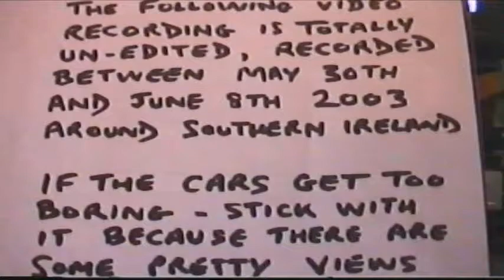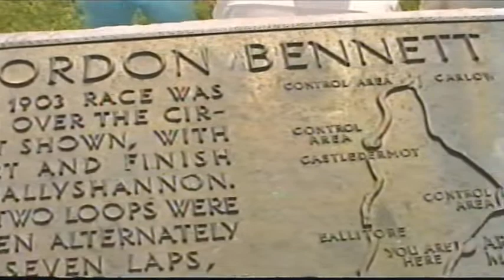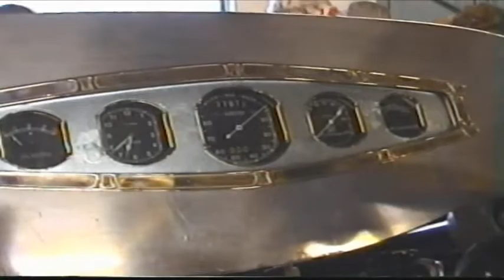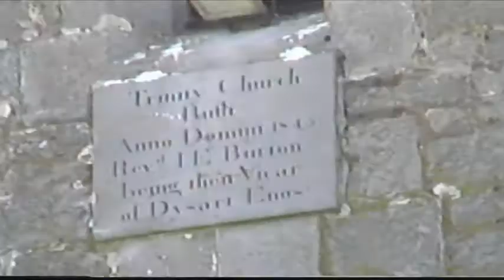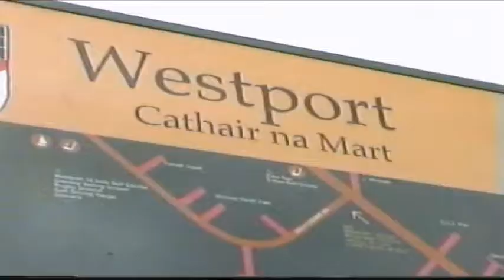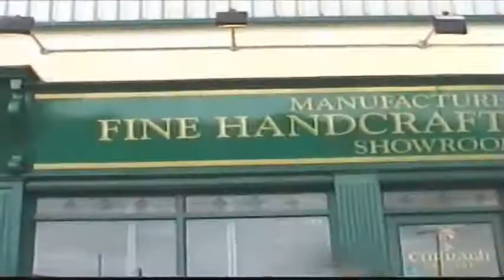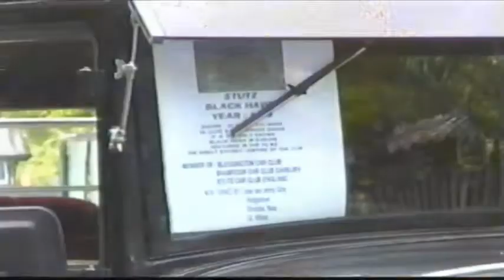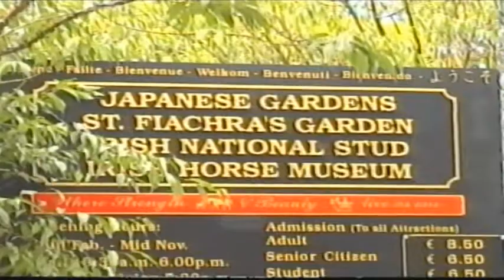Ireland Gordon Bennet 2003 Grantham Classic Car Club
GC